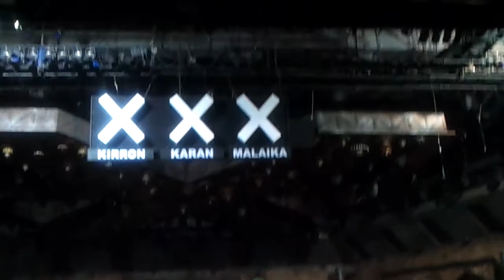D dance zone IGT 6 prctic video on Igt stage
Deepak 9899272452 :: 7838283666 Delhi 53 aakar grup ke name se Igt 6 me hamara group dikhaya PLZZZ KOI BHI EK MOKA DEKHE BAS